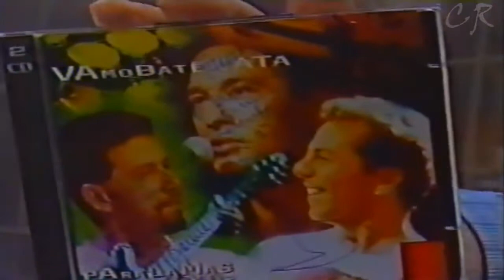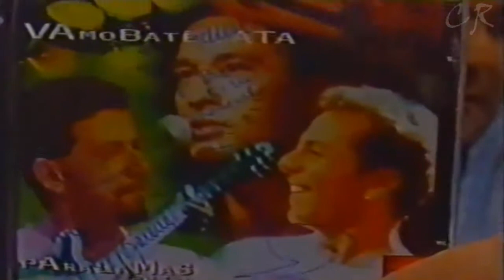Os Paralamas do Sucesso - Uma Brasileira (Domingão do Faustão 1995)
Musicalidade. caráter, qualidade ou estado do que é musical. talento ou sensibilidade para criar ou executar música. No Canal Musicalidade voccê vai encontrar músicas dos melhores artistas da música brasileira. Desde raridades e música antigas até os últimos lançamentos da nova geração do pop.